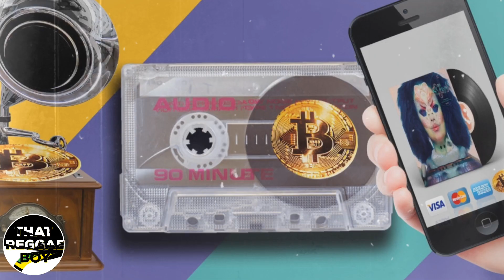Gage 2020 - The Story So Far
In the story is far we take a look at who Gage is, his background, upbringing, early career and looking a how he became the man he his to today.🌍